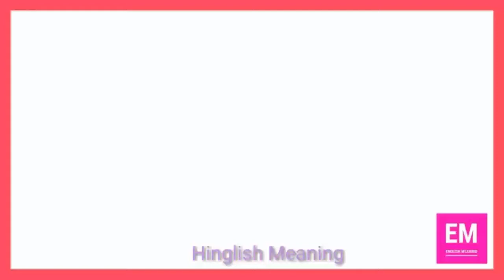Detractors Meaning I 15 Sec Self Practice English Vocab I Hinglish Meaning I SSC, BANK, UPSC, EPFO I